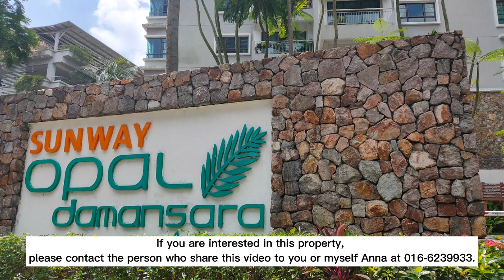Opal Damansara @ Sunway Damansara, The one and only Semi D Condominium with Penthouse here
Project Name: Opal Damansara
Location: Sunway Damansara
Developer: Sunway Group
Tenure: Leasehold
Year of Completion: 2007
Total Units: 248 (Block A and Block B)
Total Floors: 19
Unit size range: 1140sf to 2340sf
No. of Carparks per unit: 2

Why Opal Damansara?
The only Semi D Condominium Concept in this area
2 Carparks per unit
Well maintained development
Bigger size units and lower rental and selling price compare to service residence
Strategic location with privacy
Suitable for own stay and family
Strict tenant profile filtering
A Quiet and peaceful place to stay
Low density
Developed by a very well known and reputable developer.
Residential strata tile which means electricity and water bill is based on residential rate.

Facilities:
Swimming pool
wading pool
BBQ area
Table tennis room
Gymnasium
Badminton court
Children's playground
Outdoor gym
Reading room
Multi-purpose hall
Visitor parking
24 hours security

This video is produced by:
Anna Ang
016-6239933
REN48294
Senior Real Estate Negotiator

Note:
1. To be used for marketing my listings in Opal Damansara only. Other REN's listings is not allowed without my permission.
2. Co-agents are welcome to use my video for sharing to potential buyers or tenants.